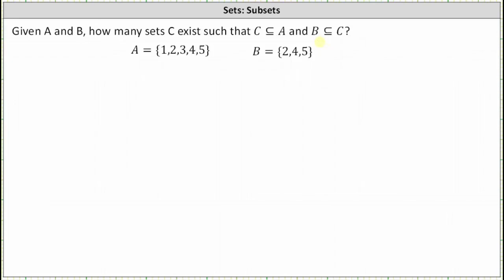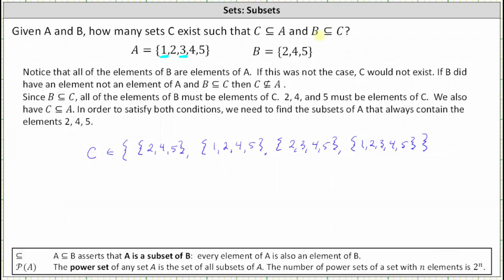Encuentre cuántos conjuntos son un subconjunto de un conjunto dado y tienen un subconjunto dado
Este vídeo explica cómo determinar cuántos conjuntos son un subconjunto de un conjunto determinado y tienen un subconjunto determinado.